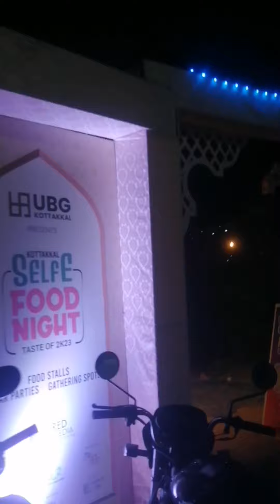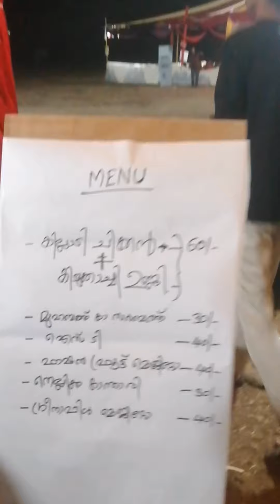കോട്ടക്കലിൽ നിന്നുള്ള റമദാനിലെ രാത്രി കാഴ്ച പെരുന്നാളിനെ കടത്തി വെട്ടും